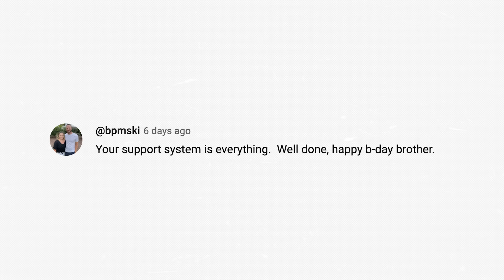The Cardinal Sin of Running